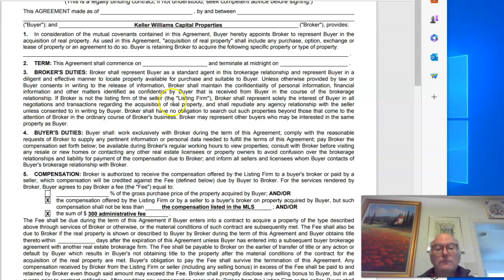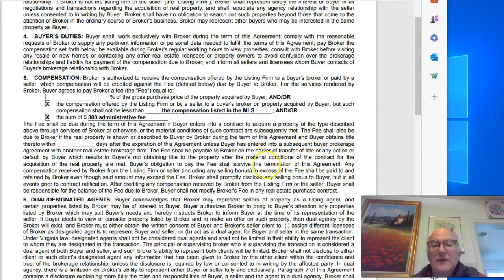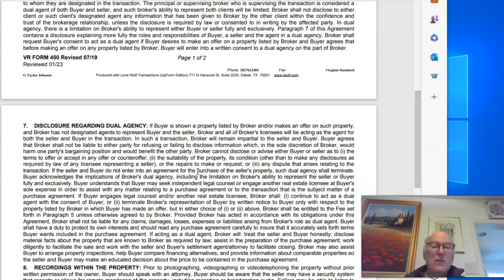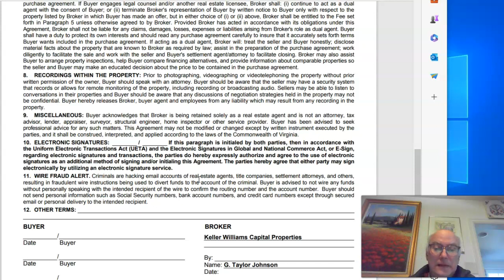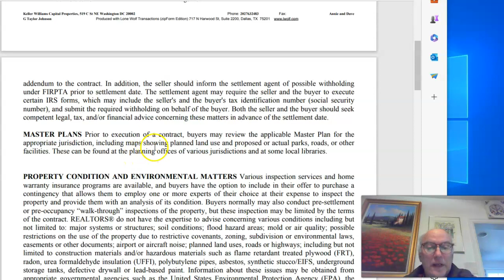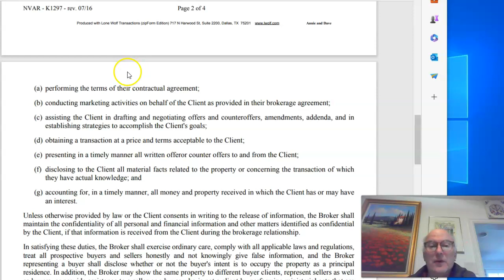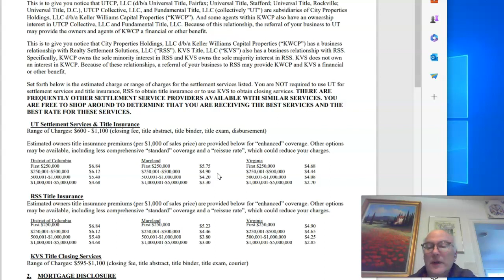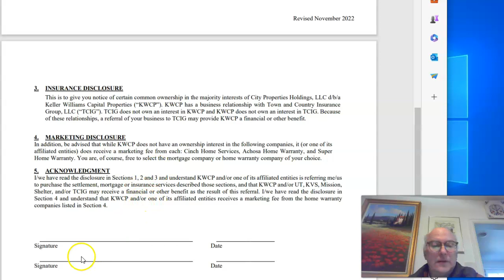Virginia Buyer Agency Overview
Presented by G. Taylor Johnson, Realtor since 2017 with experience in renovation, construction, property mangement, and landscaping before becoming a realtor. 30 year former high school history teacher.

G. Taylor Johnson, Realtor
Eng Garcia Team
Keller Williams Capital Properties
519 C Street NE, Washington, DC
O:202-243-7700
Linktr.ee/taylorjohnsonre